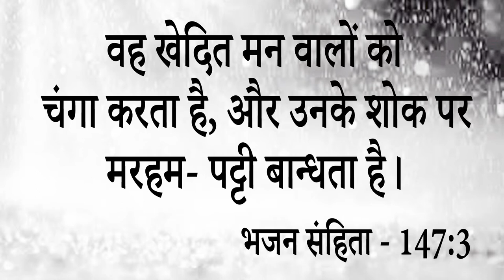इस बेटी का विश्वास देखकर आप रह जाएंगे दंग word of oil apply करने के बाद कैसे मिली चंगाई आओ देखें